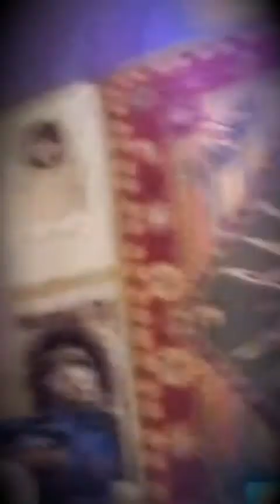DJ RONNY TEKK MAKES 5 BEATS LIVE!!! |UNDERATED|FREESTYLE|EXCLUSIVE BEATS|RTR CERTIFIED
FOLLOW RONNY TEKK:
IG DJRONNYTEKK

THIS UNDERATED TALENT, DJ RONNY TEKK MAKES 5 BEATS LIVE FOR YOUR ENJOYMENT! FOR EXCLUSIVE BEATS CONTACT DJ RONNY TEKK ON IG!